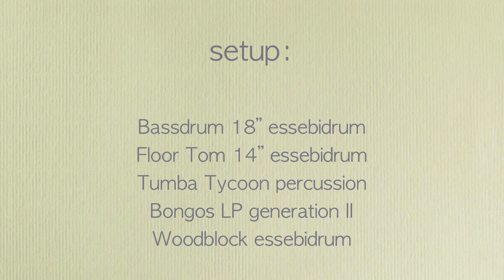Rebonds part B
Esecuzione del M° S.Buttà di: Rebonds (part B)
il setup si compone di un set misto di strumenti a membrana e wood blocks, Timpano essebidrum 14" in wenghè (1990), Grancassa essebidrum 18" ulivo (1989), Tumba Tycoon percussion, Bongos LP generation II, Woodblock essebidrum.

Grazie